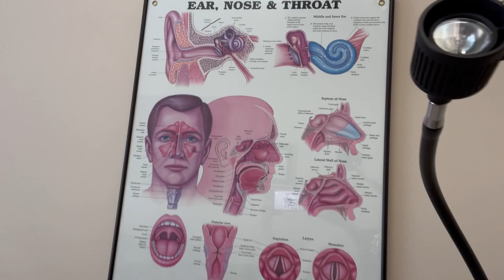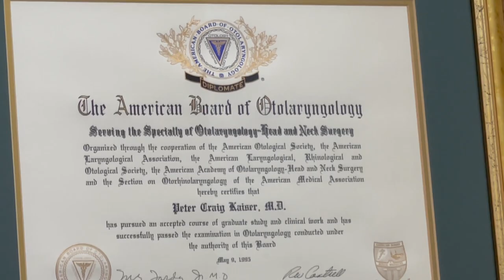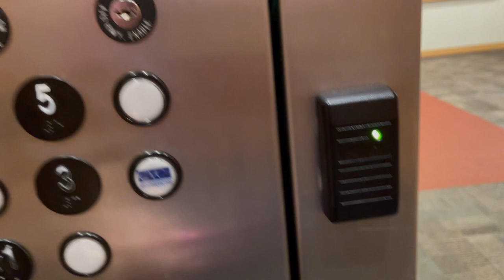Doctor Mi primer cita al Otorrinolaringologo me hicieron Larinoscopia 😱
Doctor Mi primer cita al Otorrinolaringologo Disfrutar Con Lila#estrella Tapatia HOLA,,HOLA;; MIS CRAYOLAS Y CRAYOLES ... BIENVENIDOOOOSS A DISFRUTAR CON LILA AQUI LES DEJO UN NUEVO VIDEO PARA DISFRUTAR,,, ESPERO Y LES AGRADE MI CONTENIDO YA QUE TENGO VARIADO ,COCINAR KARAOKE ,ETC..Y SI LES GUSTA ME APOYEN Y SE QUEDEN A DISFRUTAR DE TODO UN POCO DE LO QUE HAGO,